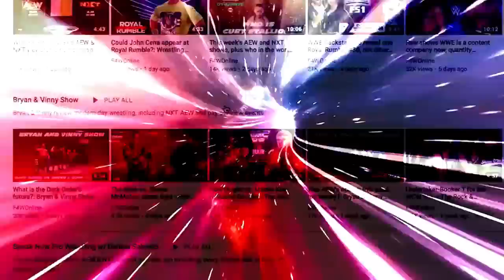Is CM Punk on his way out of AEW?: Wrestling Observer Live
Mike Sempervive discusses a report from the Wrestling Observer Newsletter indicating that CM Punk is unlikely to return to AEW following last month's backstage fight. [October 21, 2022]